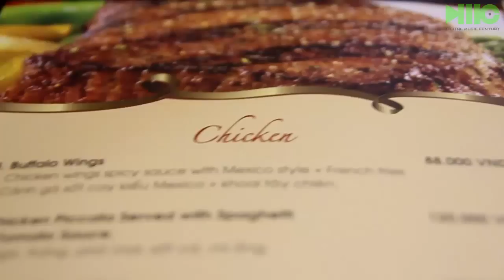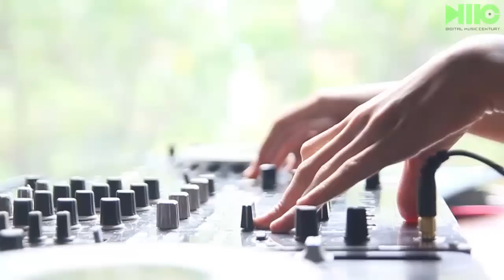[DMC SAIGON] Belvedere Mix it up party With DJ Zarunyaa From Thailand - Dj Wang Tran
Belvedere
Batender Contest  2013
DJ Zarunyaa from Thailand
@Cloud9 Bar - Hochiminh City
Cameraman and Edit: Kisidon

ABOUT US:
• Dj booking agency
• Music production

DMC SAIGON 'S CLIENTS:

• CAR: Mercedes, Mazda, Ducati, Yamaha, Honda, Sym...